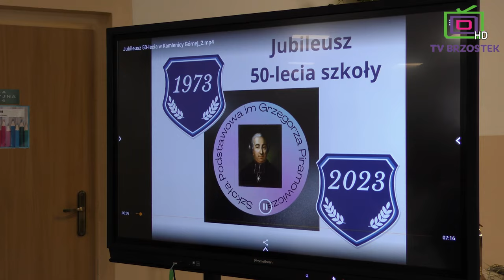Brzostek INFO XII 2023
Program informacyjny Telewizji Brzostek XII 2023

Spis Treści:
00:00 - Intro
00:15 - Wstęp
01:02 - Rozbudowa budynku Urzędu Miejskiego
02:35 - Odśnieżanie w Gminie Brzostek
06:12 - 50-lecie szkoły w Kamienicy Górnej
10:44 - Koncert Charytatywny w Siedliskach-Bogusz
12:37 - Słodki Kiermasz dla Potrzebujących w Nawsiu Brzosteckim
14:35 - Inwestycje w Gminie Brzostek
22:21 - Zajęcia Tenisa Stołowego w Brzostku
24:59 - Mikołajkowy Turniej Piłki Nożnej w Brzostku
26:58 - Zakończenie